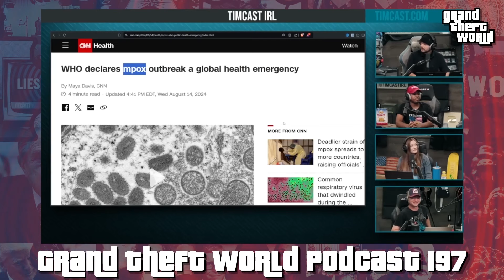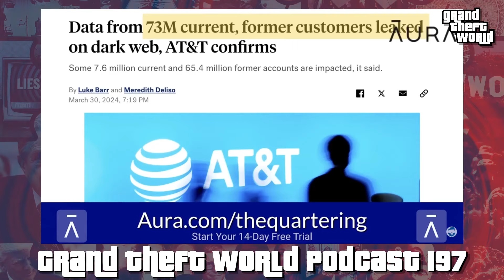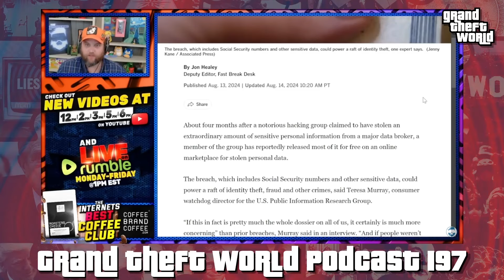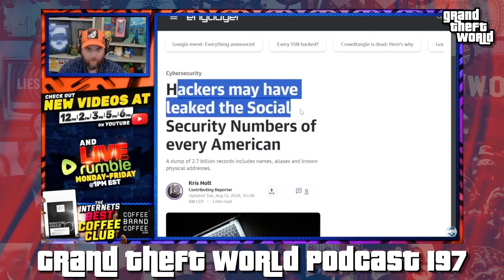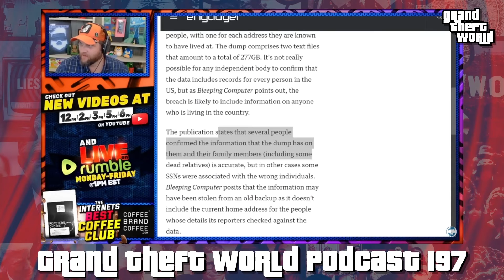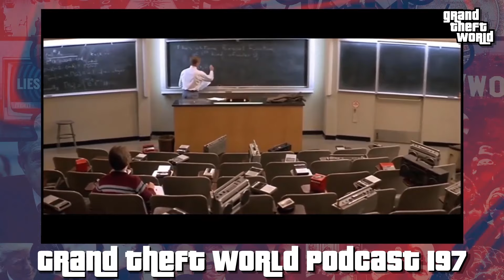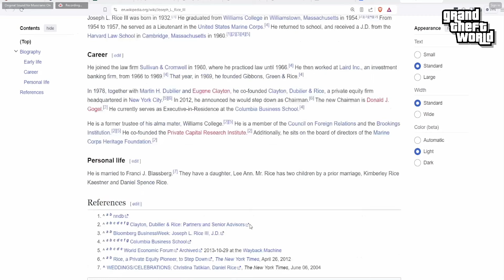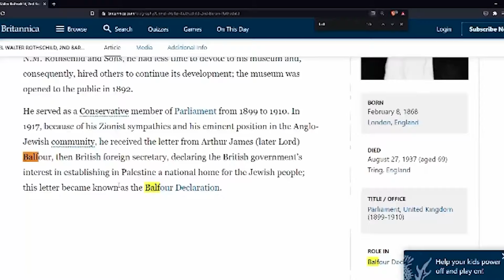Unmaking the Technocratic Plan for Human Control | GrandTheftWorld 197 (Clip)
In the latest news on Grand Theft World, an AI clone was interviewed by Fox News. Watch Richard Grove provide his feedback.

Sign up for the Very Independent Producer Summit 4 on Saturday, September 7, 2024 12:00 PM ET

Grand Theft World podcast is an educational series providing a world-class education based on historical context, artifacts and evidence to un-distort weekly news, leaving the audience with a non-contradictory understanding of reality.

To watch the Grand Theft World live stream, create your FREE Rokfin account @ Streaming live on Sunday nights at 9:30 pm ET!

Join a diverse community of people who seek to learn about the bigger picture and adapt to navigating current events, blazing a new path to the truth in the GTW Community.